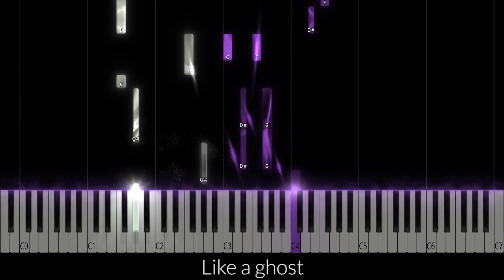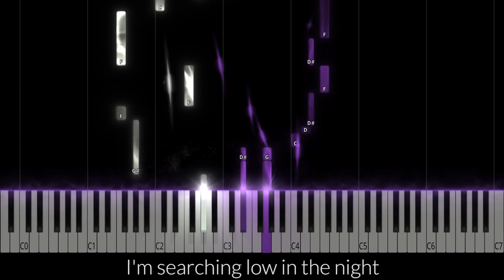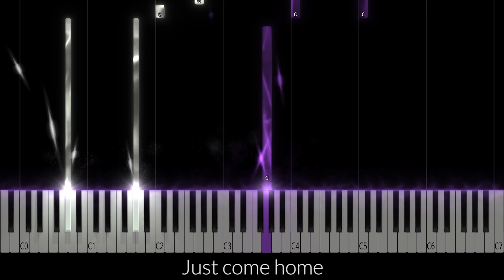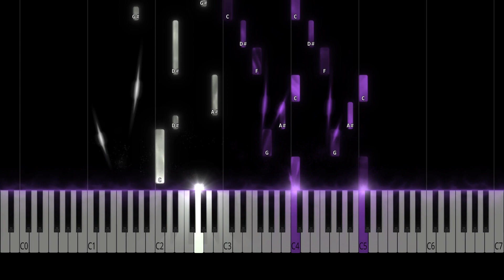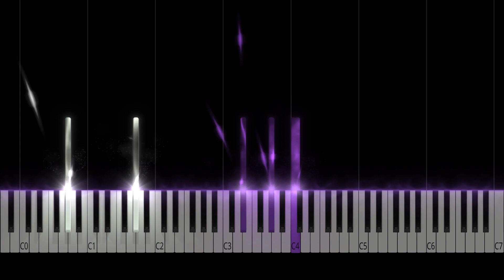SYML - Where's My Love Piano Tutorial